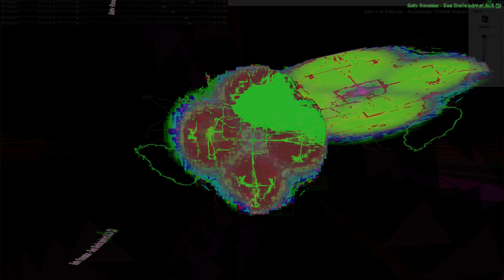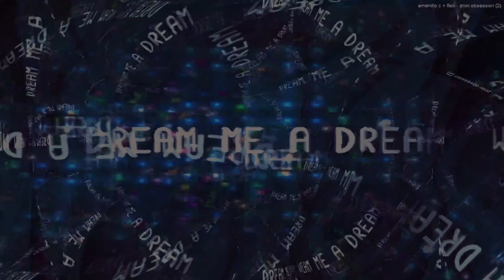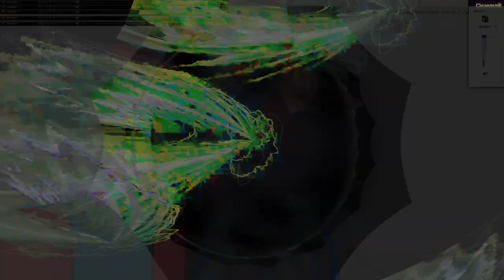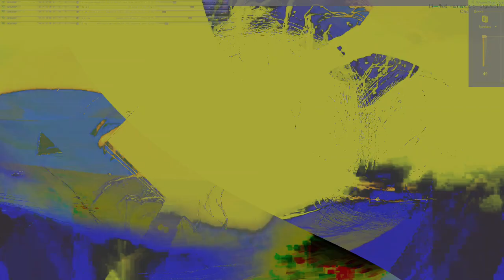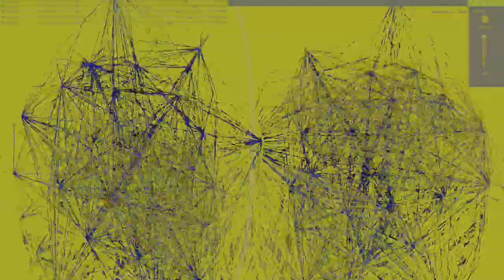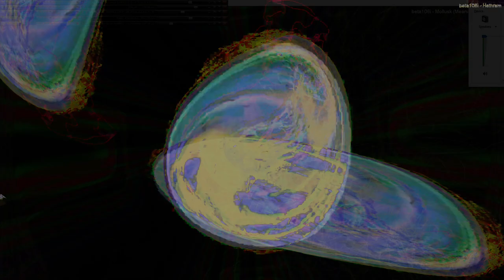Movie 24 07 31 06h05m08s